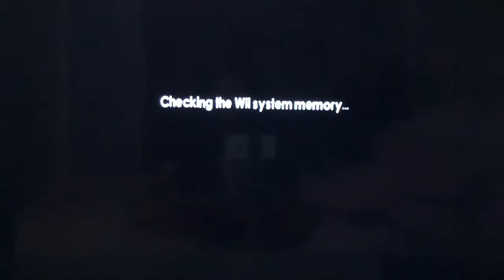Let's play The Legend of Spyro: Dawn of the Dragon - Part 8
The Legend of Spyro: Dawn of the Dragon is an action-adventure apocalyptic video game which is the third and final installment in The Legend of Spyro trilogy, as well as the tenth anniversary game of the series.